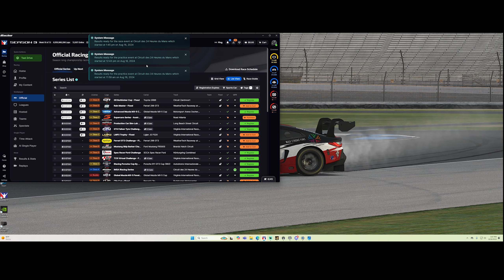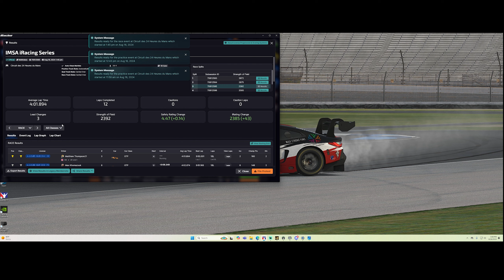Starting dead last in the iRacing IMSA Series at Le Mans in the rain! Can I get a good finish??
I am racing the What Apex Racing Team Dallara P217 LMP2 in the iRacing IMSA Series at Le Mans which is also known as Circuit de la Sarthe and Circuit des 24 Heures du Man. The iRacing IMSA Series features the LMDh/GTP class, LMP2 class, and GT3/GTD class which matches the real life IMSA Series. The IMSA iRacing Open Series are 45 minute races. This is a rain race at Le Mans and I started last in the LMP2 class. How many positions can I gain in the rain at Le Mans??

The 2024 iRacing IMSA Open and Fixed Series are multi-class racing series featuring LMDh/GTP, LMP2, and GT3/GTD classes. The highest class is the LMDh/GTP and includes the Cadillac V-Series.R, Porsche 963, BMW M Hybrid V8, and the Acura ARX-06. The LMP2 class has one car which is the Dallara P217. The GT3 class includes the Audi R8 LMS EVO II GT3, BMW M4 GT3, Lamborghini Huracan GT3 EVO, Porsche 911 GT3 R, Ferrari 296 GT3, McLaren MP4-12C GT3, Chevrolet Corvette Z06 GT3, Ford Mustang GT3, and the Mercedes-AMG GT3 EVO 2020.

I am racing the WART - What Apex Racing Team Dallara P217 LMP2 with a custom livery designed by Travis Rowe aka @walrusdown

My Current Sim Racing Setup:
My current sim racing setup is a Trak Racer TR80 sim racing cockpit with Thustmaster T500RS wheel and Fanatec ClubSport V3 Pedals. I'm currently using the Thrustmaster Ferrari 599xx Evo Wheel. I have a Viotek 34" Ultrawide Gaming Monitor mounted directly to my Trak Racer TR80. I primarily race iRacing and occasionally Assetto Corsa Competizione. Please keep an eye out for our online racing gaming streams, sim racing videos, and sim racing product reviews. In addition to sim racing and sim racing product reviews I will also be posting car content from car events that I attend.

My sim racing equipment:
Thrustmaster T500 Wheel and Pedals

Thrustmaster Ferrari 599xx Evo Wheel

Viotek 34" Ultrawide Gaming Monitor

iRacing | iRacing Official | iRacing Races | Sim Racing | Racing | IMSA | Le Mans | LMP2